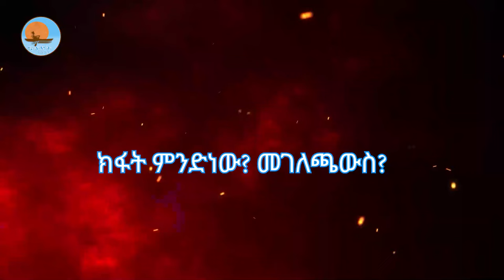ክፋት - የኔታ ፍሬሕይወት አራጌ - ኖትያት_ሚዲያ_notiat_media